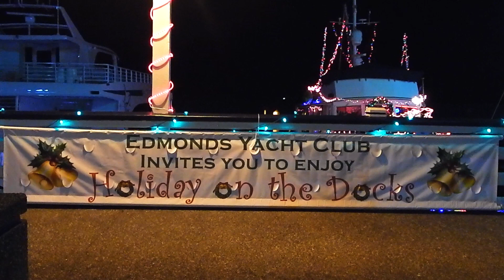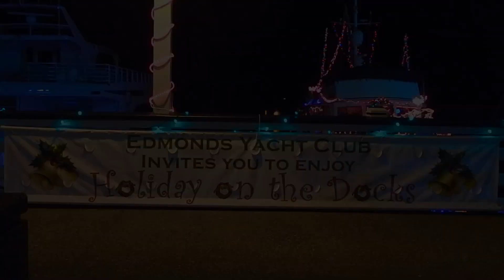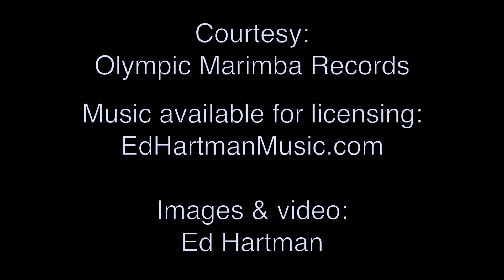Edmonds Holiday on the Docks (2022)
The annual holiday lights at the Edmonds waterfront.  This event is put on by the Edmonds Yacht Club and the Port of Edmonds.
Music Video by: Ed Hartman

(Johann Sebastian Bach)
Arranged and Performed by Ed Hartman
as featured on: "Marimbells of Christmas"

Images & video by: Ed Hartman